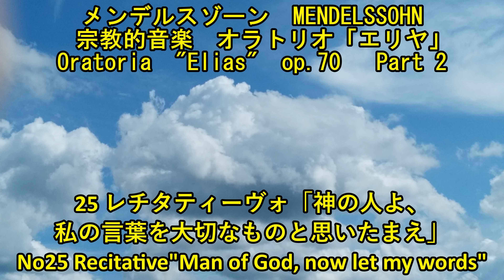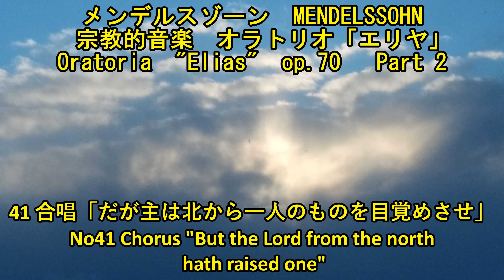メンデルスゾーン 宗教的音楽 "エリア" Op.70 Part.2 Mendelssohn "ELIJAH" Part 2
メンデルスゾーン　宗教的音楽　"エリア" Op.70   Part.2
Part 2  バアルの預言者を滅ぼしたことによりイスラエルの王「アバブ」に命を狙われることとなったエリアがイスラエルから逃げる場面から、後継者「エリシャ」の目の前で火の馬車により点に上げられる。
終末部では救世主の出現に関する予言が歌われて曲が終わる。